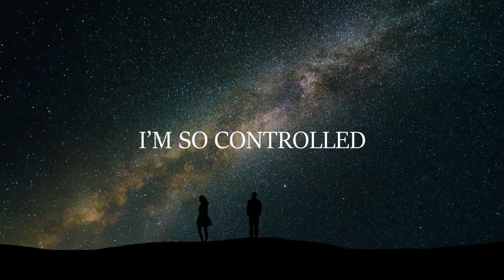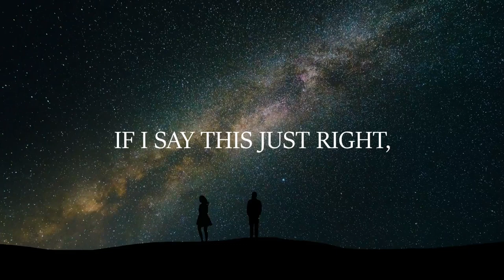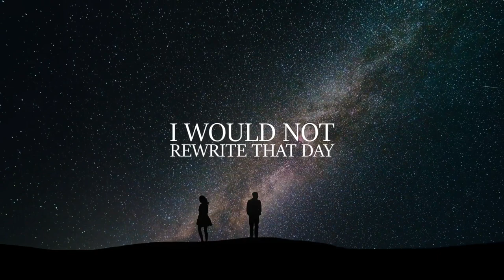Chris Sparks - Last Night (Lyric Video)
Song Name: Last Night
Artist: Chris Sparks